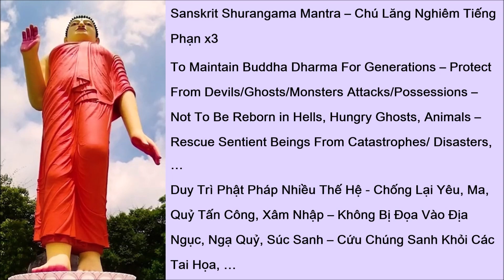Chú Lăng Nghiêm Tiếng Phạn - Sanskrit Shurangama Mantra x3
Sanskrit Shurangama Mantra – Chú Lăng Nghiêm Tiếng Phạn

To Maintain Buddha Dharma For Generations – Protect From Devils/Ghosts/Monsters Attacks/Possessions – Not To Be Reborn in Hells, Hungry Ghosts, Animals – Rescue Sentient Beings From Catastrophes/ Disasters, …Duy Trì Phật Pháp Nhiều Thế Hệ - Chống Lại Yêu, Ma, Quỷ Tấn Công, Xâm Nhập – Không Bị Đọa Vào Địa Ngục, Ngạ Quỷ, Súc Sanh – Cứu Chúng Sanh Khỏi Các Tai Họa, …